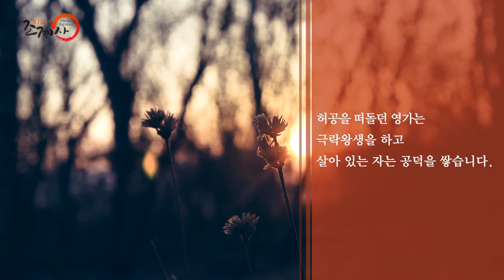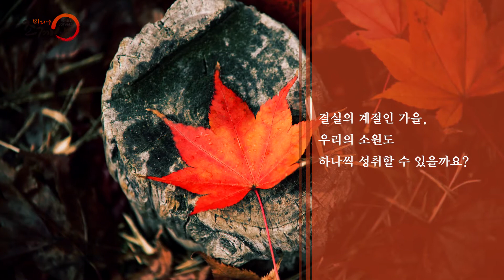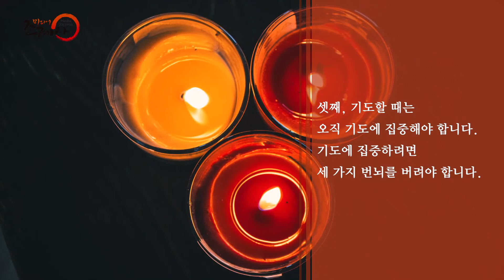기도하기 좋은 날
예로부터 음력 9월 9일 중양절은
기도하기 가장 좋은 날이라 했습니다.
천도하기 가장 좋은 날이라 했습니다.

중양절이 오면 수륙재를 지냅니다.
수륙재에는
죽은 자와 살아있는 자가 차별 없이 평등해집니다.

살아 있는 자는
풍성한 음식을 베풀어
외로운 영가를 위로합니다.

허공을 떠돌던 영가는 극락왕생을 하고
살아 있는 자는 공덕을 쌓습니다.

기도하고, 천도하며 공덕을 쌓는 이유는
소원을 성취하기 위해서입니다.

법당에 서서
노전스님의 축원을 가만히 들어보았습니다.

수능을 잘 치러서 좋은 학교를 가게 되기를
운전하는 사람은 사고 없이 무탈하기를

좋은 인연을 만나 혼인하기를
직장생활이 부디 무사하기를

부부는 금슬이 좋고 행복하기를
아이들은 건강하게 잘 자라기를

하나 둘 헤아려보니 축원할 소원은
마당에 피어있는 국화꽃만큼 많았습니다.

결실의 계절인 가을,
우리의 소원도 하나씩 성취할 수 있을까요?

소원을 성취하는 기도를 할 때에는
잊지 말고 세 가지 마음을 챙겨야 합니다.

첫째, 원을 가지고 기도해야 합니다.
바라는 것이 있어야 간절함이 일어나기 때문입니다.

둘째, 확고한 믿음을 가지고 기도해야 합니다.
부처님은 기도하면 반드시 가피를 주십니다.

셋째, 기도할 때는 오직 기도에 집중해야 합니다.
기도에 집중하려면 세 가지 번뇌를 버려야 합니다.

슬픔을 버려야 하고
괴로움을 버려야 하고
번민을 버려야 합니다.

슬픔, 괴로움, 번민은
지나가고 지나가고 지나가는 것일 뿐
결코 영원하지 않습니다.

이 세 가지를 버리는 것이
기도이고, 정진이며, 수행이고, 공덕입니다.

중양절 오늘,
함께 모여 기도한 공덕으로
모든 가정이 늘 행복하기를 부처님께 기도합니다.

-.조계사 중양절 국화수륙재 지현스님 법문(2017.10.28)